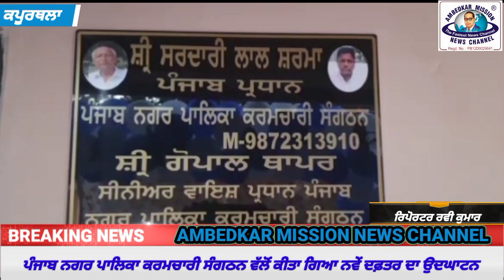ਪੰਜਾਬ ਨਗਰ ਪਾਲਿਕਾ ਸੰਗਠਨ ਵੱਲੋਂ ਨਵੇਂ ਦਫਤਰ ਦਾ ਕੀਤਾ ਗਿਆ ਉਦਘਾਟਨ